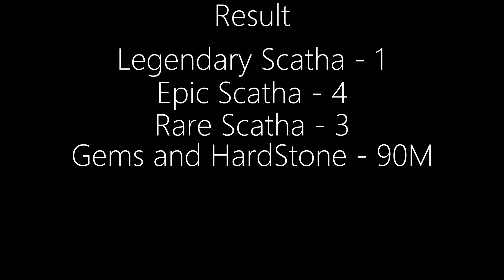Loot From 30 Hours Scatha Grinding in Barry Mayor (Hypixel Skyblock)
IGN:
ChayUwU

Total Scatha : 323

Texturepack:
RBW